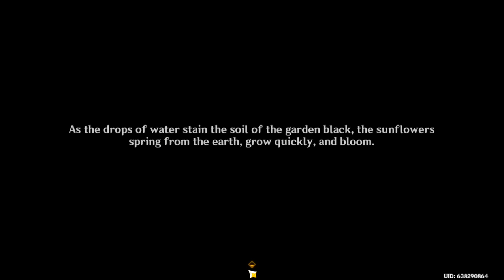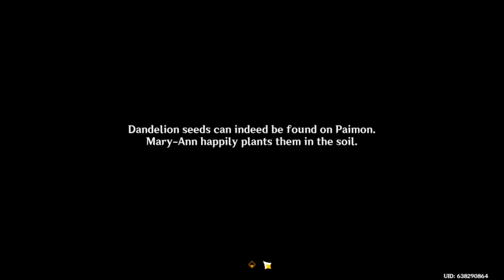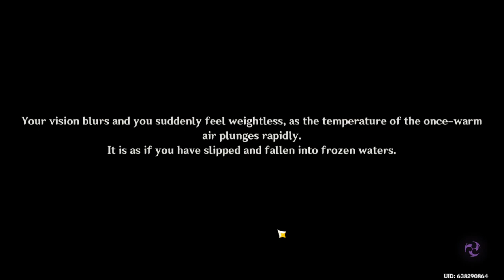Ann in Wonderland - Genshin Impact: Fontaine Exploration - Part 3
More onscreen exploration, but in a very quest locked place.